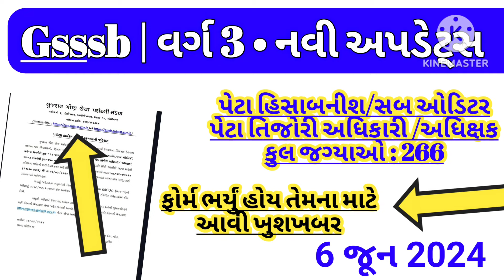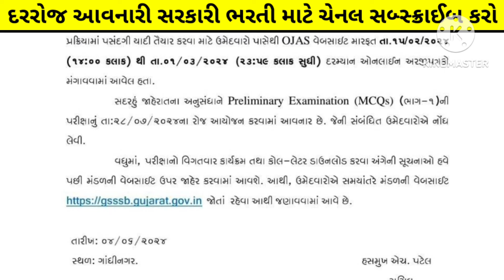Gsssb varg 3 bharti latest update - gsssb hisabnish/adhikshak/auditor exam date 2024